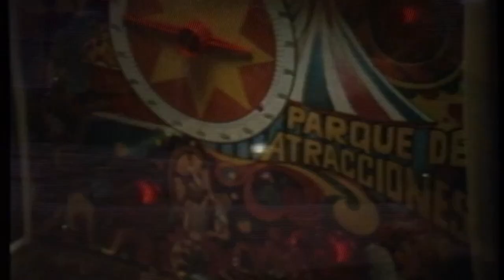INOVAC RIMA BILLARINES ELECTRICOS 1981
EstudiosAndro Invovac Rima Billarines Eléctricos Años 80